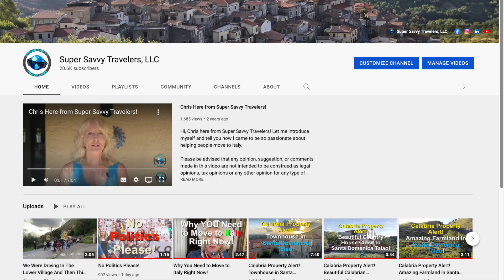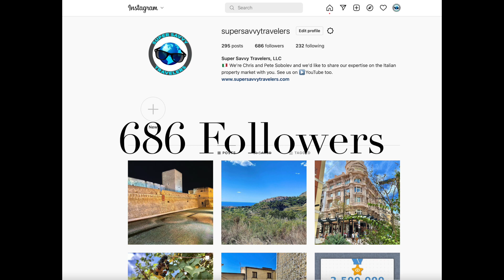Messaggio Agli Agenti Immobiliari Italiani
If you are looking at purchasing property in Italy you NEED our course.